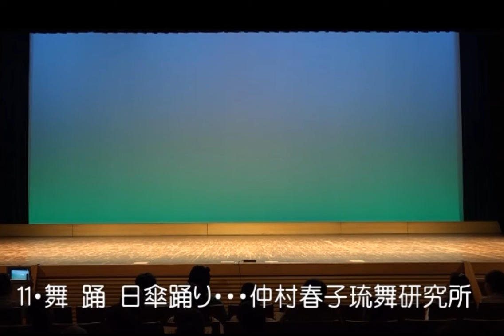沖縄民謡歌詞 沖縄舞踊動画 琉球舞踊 花笠節 日笠踊り 仲村春子 沖縄市宮里 舞踊リクエスト与那覇晃子 追加・佐久川頼子 追加・又吉恵子 嘉手納町 OkinawaMusic 沖縄民謡島唄動画全集